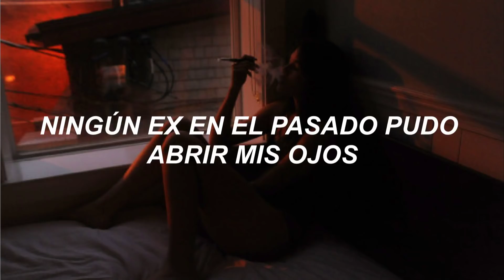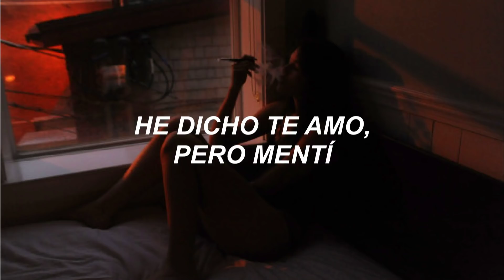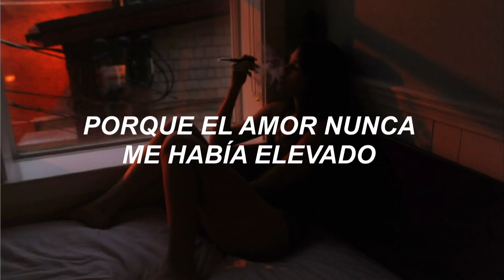I lied - Fifth Harmony// español